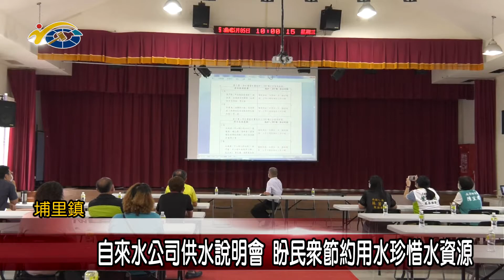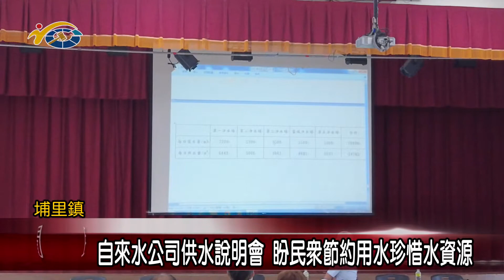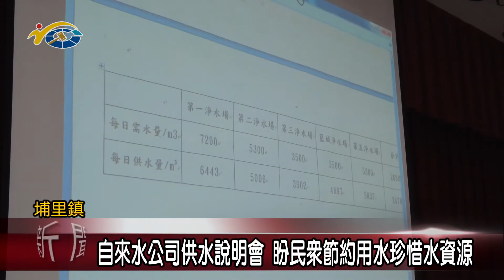自來水公司供水說明會 議員陳宜君盼民眾節約用水珍惜水資源